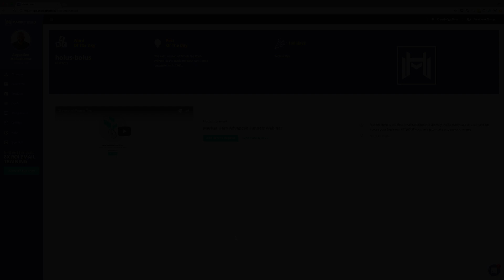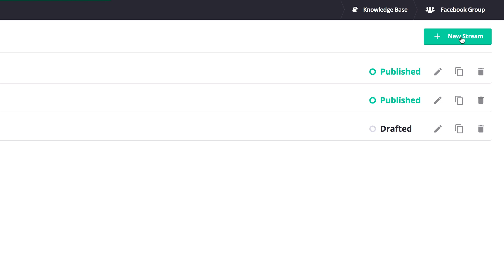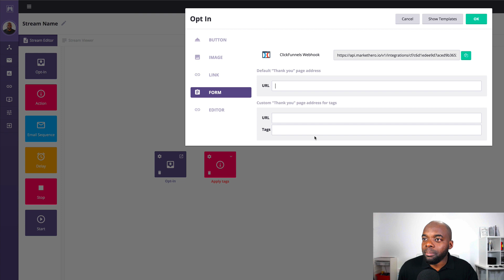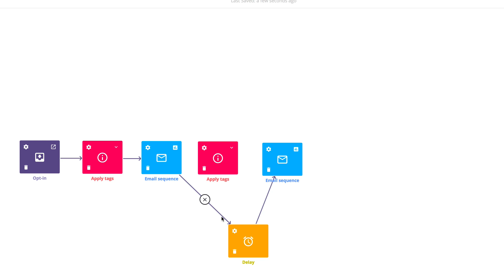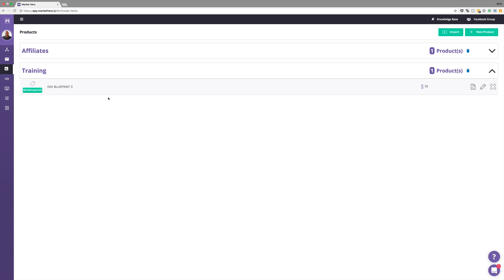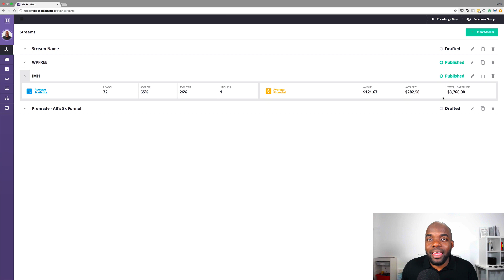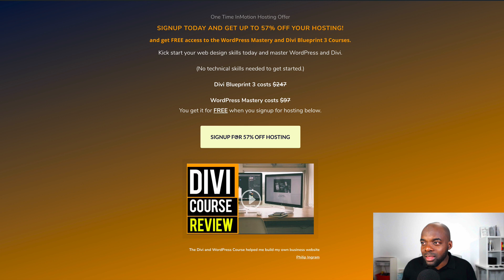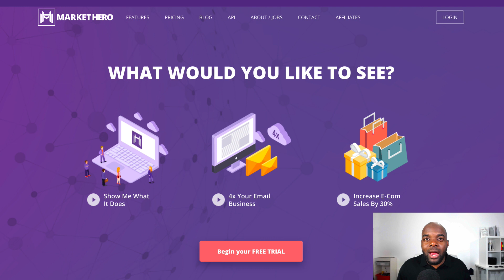Alex Becker: Market Hero Review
Market Hero Review

In this video, I do a complete Market Hero Review covering the sales tracking feature, easy drag and drop funnel setup, earnings per lead and so on. I also do a Market hero tutorial, showing how I use market hero on my website.